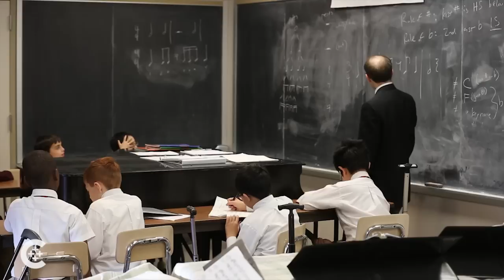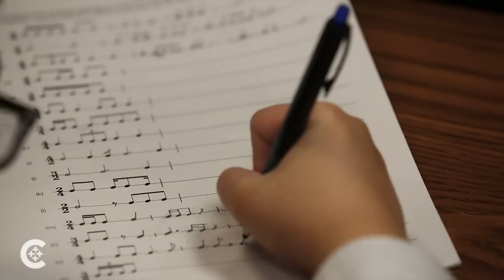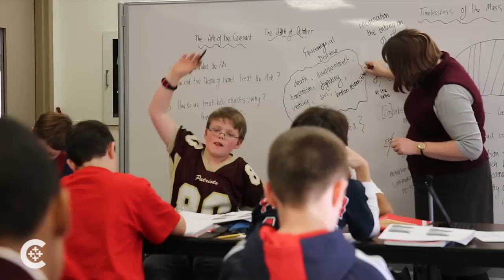The voices of God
Heavenly sounds echo through the halls of this unique Catholic boys choir school in Boston, the only one of its kind in the U.S.